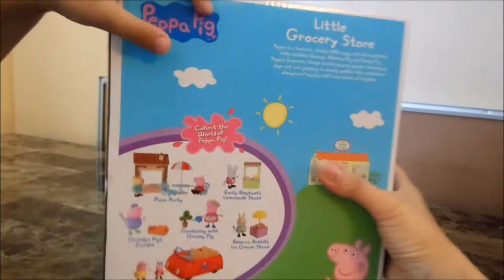Peppa Pig Little Grocery Store -Opening Toys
Hello and welcome guys to our channel. This time we are opening this cute Peppa Pig little grocery store toy.

You can find it as we said at any Wal-Mart store.